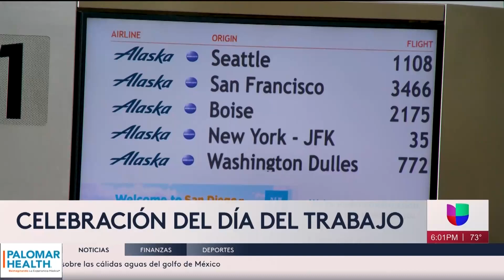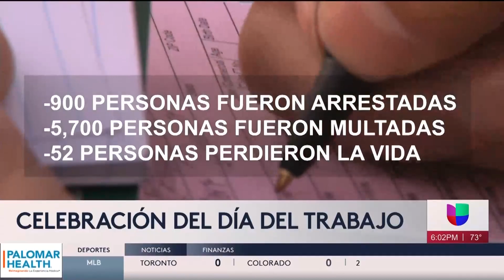Celebración por fin de semana festivo de Labor Day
Para muchos ya inició el fin de semana feriado por celebración del Día del Trabajo o Labor Day, por lo que se espera que las carreteras y aeropuertos estén abarrotados estos días.